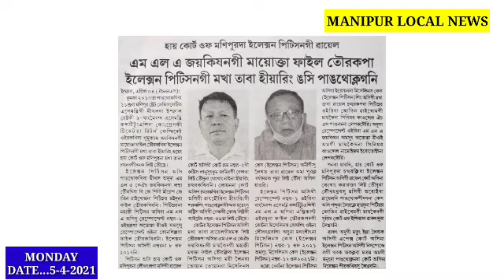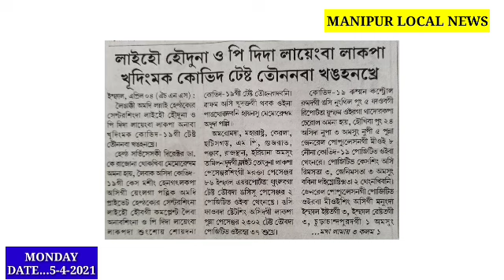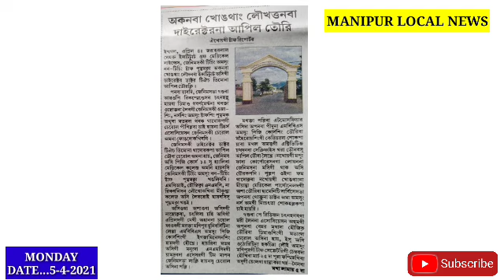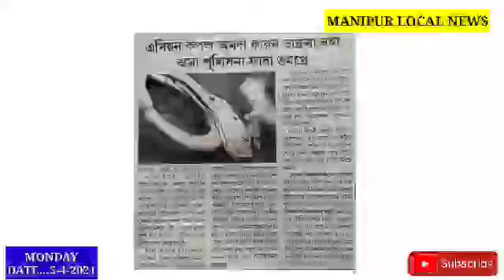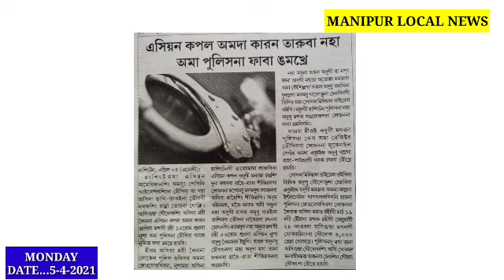Matei Manao 2 da fajadaba wahei haiduna karan taruba Naha 1 Police na faba ngamkhre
Lukhosei Zou thadokkhiba Numitta Govt.na Appeal chtlamle, Accuse 4 amuk hnna faraga Jail da thmnaba order toukhre ||

Matei Manao 2 da fajadaba wahei haiduna karan taruba Naha 1 Police na faba ngmkhre ||

Laihou houduna OPD da Layengba Lakpa khudingmk C-Test khudktagi  tounanaba khnghnkhre ||

MLA Joykishan gi Mayokta file tourkpa E-pitition makha taba hearing ngasi Pangthoklagani ||